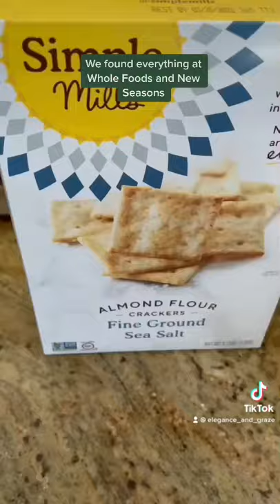Let’s make a Dairy Free charcuterieboard 🐮🙅🏻‍♀️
No lactose, no problem! 🥰 Here’s some great options, make a dairy free charcuterie board with me! ♥️